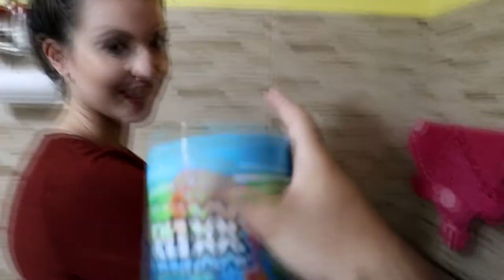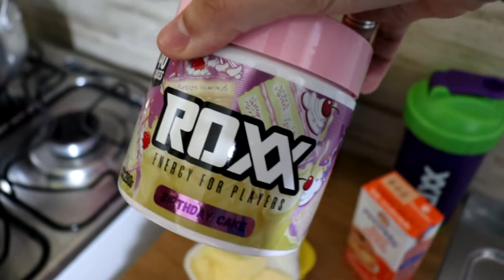FIZEMOS BEIJINHO/BRANQUINHO DE ROXX ENERGY! *veja no que deu*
Salve famil, tudo bem com vocês? Hoje trago mais uma receita com nosso amado ROXX ENERGY, O ENERGÉTICO DOS GAMERS! Então apreciem essa receita original e bora comentar outras receitas e sabores para usarmos!

Vem comigo, vem com a ROXX!

💲 THUMBNAKER💲